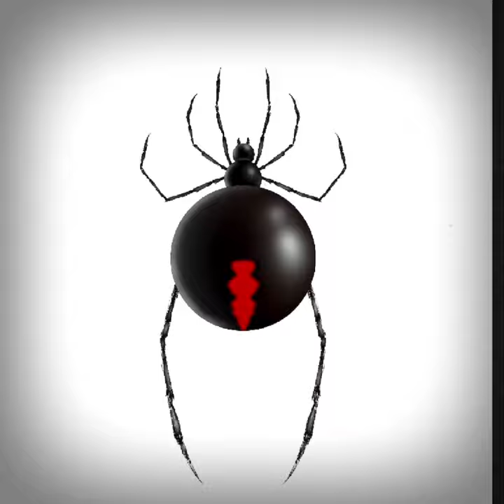Spider 🕷 Drawing and animating in Procreate.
9yo is drawing a spider in Procreate. Animation